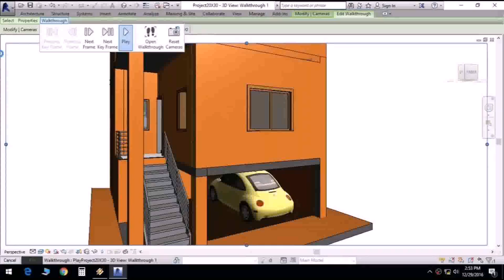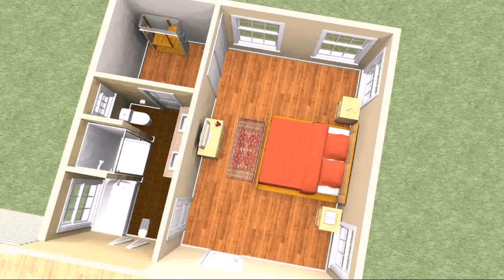Bungalow House Plans With 2 Master Suites - DaddyGif.com (see description)